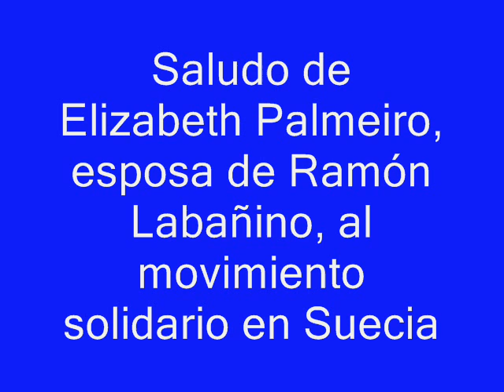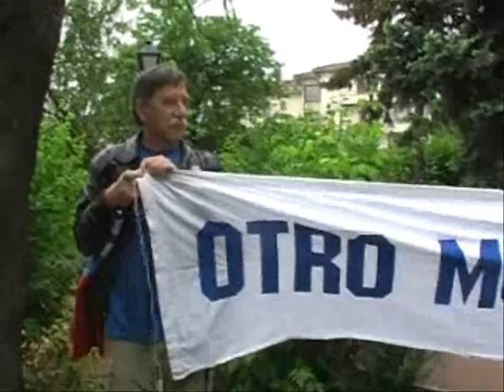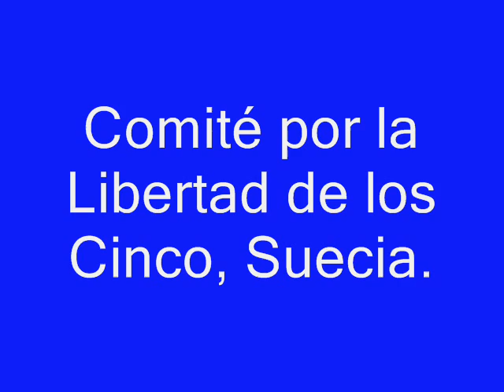Saludo de Elizabeth Palmeiro, esposa de Ramón Labañino al movimiento solidario en Suecia.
Hälsning till den svenska solidaritetsrörelsen från Elizabeth Palmeiro, fru till Ramón Labañino.

Mitt namn är Elizabeth Palmeiro, jag är gift med Ramón Labañino, en av de Fem Kubanerna orättvist fängslade i USA för att bekämpa terrorismen som under 50 års tid orsakat död och lidande för människorna på Kuba.

Genom det här mediet vill jag motivera alla vänner i Sverige att ansluta sig till solidaritetskampanjen för att befria dessa män, eftersom det inom ramen för rättsväsendet i USA finns mycket lite kvar att göra. Orättvisan fullbordades i och med straffnedsättningen för tre av dem i slutet av 2009. Därför har vi som enda utväg den internationella solidariteten och mobiliseringen hos tusentals människor över hela världen, så att folk får reda på den fruktansvärda orättvisa som de fallit offer för, tack vare USA-regeringens dubbla standard: USA påstår sig bekämpa terrorismen, men skyddar och ger asyl till de riktiga terroristerna som har orsakat dödsfall bland det kubanska folket, samtidigt som de håller våra familjemedlemmar i fängelse, dessa män vars enda brott var att infiltrera terroristorganisationer i Förenta staternas territorium, för att varna de kubanska myndigheterna och därmed försöka förhindra mer död och lidande för vårt folk.

Vi släktingar till De Fem har liksom de blivit offer för de mest grundläggande brott mot våra mänskliga rättigheter, eftersom det krävs visum för att resa till USA och göra de familjebesök som vi är berättigade till. Visumkravet har utnyttjats av de olika nordamerikanska administrationerna för att förhindra oss rätten till familjebesök.

De familjemedlemmar som fått möjlighet att besöka De Fem har kunnat resa en gång per år i genomsnitt. Så är inte fallet med Olga och Adriana, hustrur till René och Gerardo, som aldrig har kunnat företa några besök, eftersom USA: s regering gett avslag på deras visumansökan vid flera tillfällen. De har inte kunnat träffa sina makar i över 10 års tid.

Vi ber alla människor av god vilja i världen, och särskilt i Sverige, att de ansluter sig till kampanjen för att få ett slut på den här orättvisan. I dag är det Fem Kubaner, men i morgon kan det vara Fem medborgare från vilket land som helst som faller offer för dubbelmoralen hos USA: s regering.